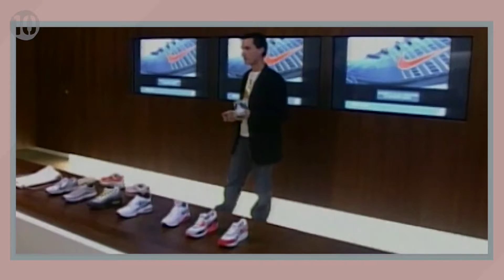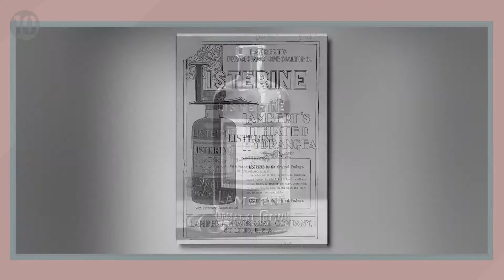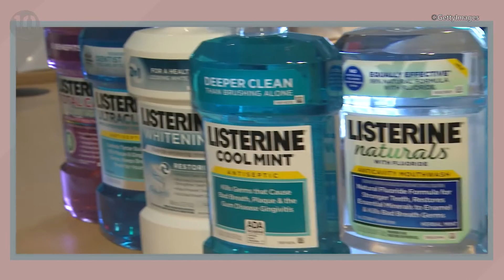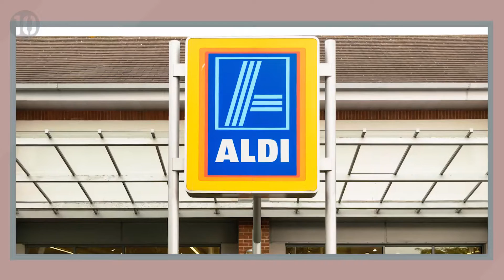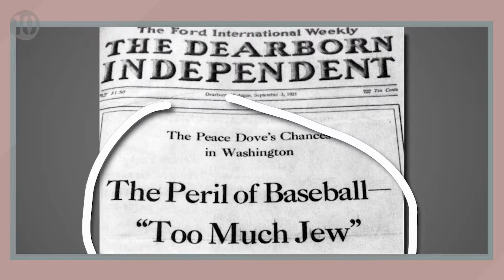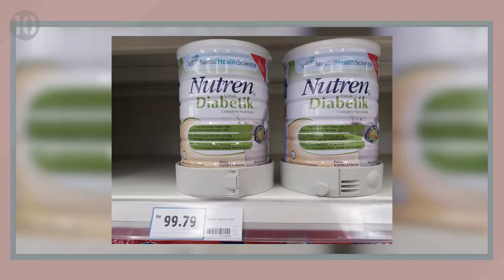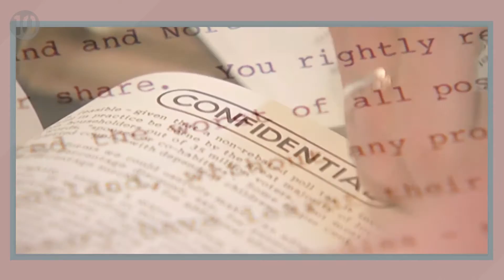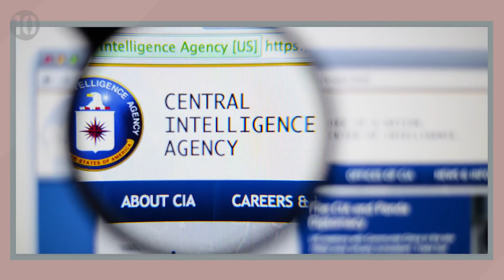10 Disturbing Origin Stories Behind Your Favorite Companies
10 Disturbing Origin Stories Behind Your Favorite Companies

Pls Like, Sub & Share